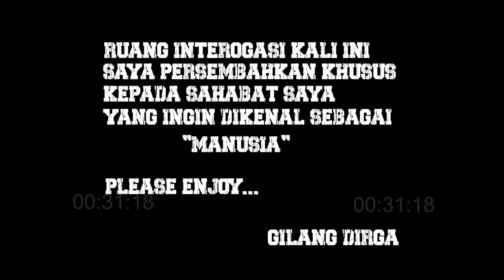RUANG INTEROGASI: PENYESALAN TERBESAR ANDHIKA PRATAMA